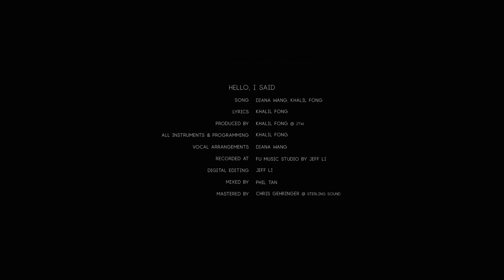Diana Wang (王詩安) - Hello, I said (Official Music Video)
創作女聲 Diana Wang 王詩安
2019全新單曲 【Hello, I said 】

拿一張紙，摺成小船，人生可以輕盈航行於大海
Acoustic R&B創作女聲王詩安，以紙船比喻人生，
勉勵聆聽者遇到挫折，自己可以選擇面對挑戰的姿態

每天忙碌的步伐，是否常讓你忘了適時停下腳步來好好跟自己對話，以及好好聆聽自己內心的聲音呢？歌聲慵懶富磁性的R&B創作女聲王詩安最新單曲〈Hello, I said〉，講述的就是人生雖然會遇到挫折與挑戰，但只要沈澱一下讓心念一轉，人生也可以成為自己想要的樣子。

〈Hello, I said〉以Acoustic R&B旋律做襯底，佐以淡淡的和聲，一首簡單慵懶的歌曲卻乘載著人生像是一場不斷面對挑戰的旅程，像是一條小船航行於汪洋大海的動人意象。〈Hello, I said〉是首鼓勵人們勇敢面對挑戰的歌曲，不過沒有陽剛式的精神喊話，而是以心靈交流般的勉勵口吻撫慰著聆聽者的心。因此〈Hello, I said〉以最簡約的編曲方式譜成，王詩安也有別於以往，以最親暱的聲音質地來演唱，彷彿像是與朋友分享心中最私密的情感。

王詩安以簡單慵懶、看似不著功卻是來自靈魂深處的聲音，在歌曲開場唱著「Hey do you know what this feels like / When you go where no one knows」，與聽者共鳴著人生處於未知境地的茫然感。緊接著王詩安唱出「Like a ship that sailed to sea」，將人生比喻做大海，而自己則是一條航行於其中的小船。

王詩安接著勉勵聆聽者，就算旅途中大雨來襲，也可以想像成滋養著自己心中的種子，而那種子有朝一日終究會綻放成燦爛花朵，因為每個人都在人生中追尋一個聲音，但那個聲音唯有在暴風雨中才會更加清晰。就像〈Hello, I said〉中所表達的「Just keep your head above the water」，唯有適時浮出水面沈澱一下自己，才會清楚聆聽到人生中所追逐的聲音。

王詩安的〈Hello, I said〉單曲封面也以細膩的插圖，呈現出勉勵人心、人生就像是一條小船航行於大海面對挑戰的意象，但美妙的是小船是以紙摺成，代表著面對到挫折的事時，轉個念想自己像是航行於大海接受挑戰，也告訴聆聽者，人生再複雜但卻也像一張白紙一樣簡單，而且自己可以決定自己的樣子，決定自己面對人生挑戰的姿態。

Diana Wang ‘Hello, I Said’
Diana Wang has made a return with her newest single Hello, I Said. Listeners are exposed to a more personable side with this track that evokes feelings of bliss and inner peace. In this Acoustic R&B single, we experience a melody that fits perfectly with the Spring season. With a light and tranquil voice, Diana delivers a literal note-to-self offering encouragement. Like a hand-crafted paper boat over calm waters, Hello, I Said allows the listener to sail into self-assurance and good vibes.

Hello, I said
曲：Diana Wang 王詩安 ， Khalil Fong 方大同
詞：Khalil Fong   方大同
Produced and Arranged by Khalil Fong@JTW
Vocal arrangements by Diana Wang
Recorded at Fu Music Studio by Jeff Li
All Digital Editing by Jeff Li
Mixed by Phil Tan
Mastered by Chris Gehringer@SterlingSound

Hello, I said
Hey, do you know what this feels like
When you go where no one knows
If you ever feel in doubt
Or if it rains on your parade

And you seek you seek the sound
That grows louder in the wild
My feet are in the water
Like a ship that sailed to sea, hey

Hello, I said to myself yeah
It's you in this life or you and the world
I’ll sail the seas to myself

When you know what no one knows
Do you ever think about
Or beyond what yesterday brings

This is this is the sound
It grows louder in the wild
Just keep your head above the water
You will find 自己, hey

For every thousand miles
That you're feeling down
There's a way you'll make it through
Every step of life that you're lost and found
See the world go round yeah

Face your fears and soon your sun will rise
When the rain comes down a seed turns to flower